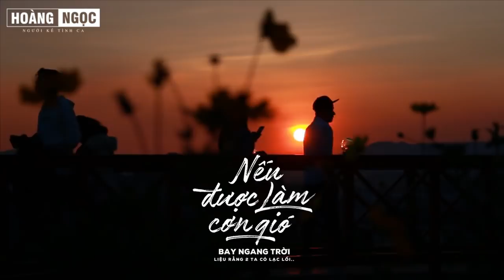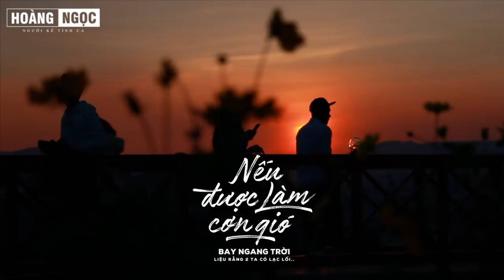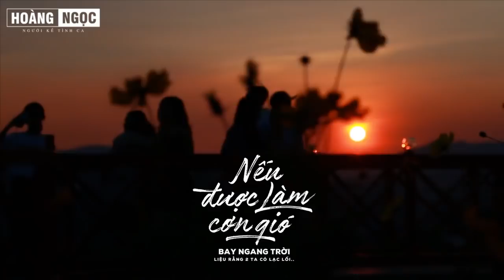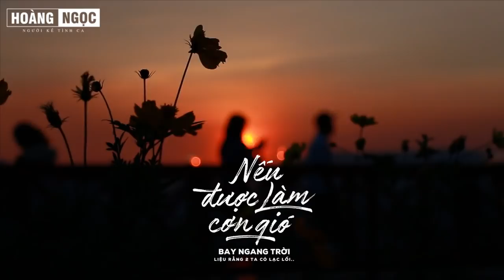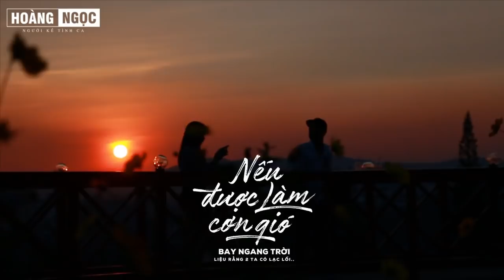Tết Xa Nhà Nghe Mà Khóc Rơi Nước Mắt - Những Bản Hit Acoustic Nhẹ Nhàng Nghe Hoài Không Chán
▶MP3 Link:
▶ Nhận phát hành các bài hát (Ballad buồn, nhạc vui tình yêu).